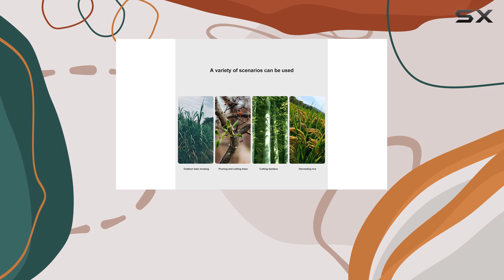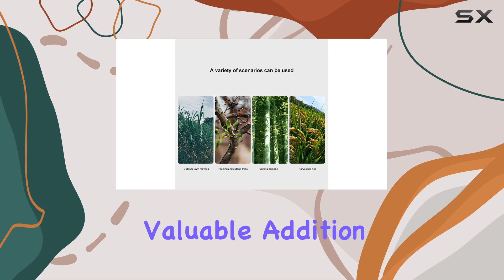High Manganese Steel Double Sickle - The Best Gardening Tool for Efficiency and Comfort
0:00 Intro
0:06 Review

Things that we mentioned in this video:
Weeding Sickle, High Manganese : B0BRBP75PK